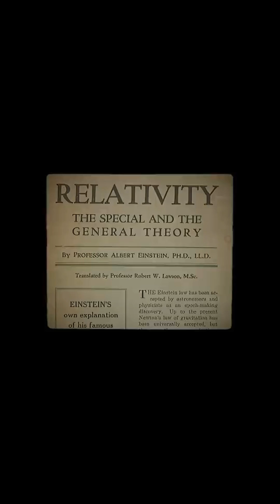Einsteins General Theory of Relativity Unveiling the Secrets of Neptune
Prepare to embark on a mind-bending journey through the cosmos as we delve into the mysteries of Neptune, guided by Einstein's groundbreaking General Theory of Relativity. In this captivating YouTube Shorts video, we unravel the enigmatic secrets of the distant ice giant Neptune, exploring the profound impact of Einstein's revolutionary theory on our understanding of the universe. Get ready for a cosmic adventure like never before!

As we gaze upon the majestic blue orb of Neptune, the eighth planet in our solar system, we are transported to a realm where space and time converge in mesmerizing ways. Join us as we uncover the hidden truths of this distant world and witness the timeless dance of celestial bodies through the lens of Einstein's brilliant insights.

In this must-watch video, we bring to life the awe-inspiring beauty of Neptune's icy atmosphere, its swirling storms, and its mysterious moons. Through stunning visuals and expert narration, we illuminate the intricate connections between Einstein's General Theory of Relativity and the gravitational forces that shape the very fabric of the cosmos.

Experience the thrill of discovery as we unravel the cosmic symphony that governs the movements of planets and stars, all while paying homage to the genius of Einstein and his profound impact on our understanding of the universe. From the warping of spacetime to the bending of light, each moment in this video is a testament to the boundless wonders of the cosmos.

Whether you're a seasoned astrophile or a curious explorer of the unknown, this video offers a unique opportunity to witness the convergence of science and beauty in a mesmerizing display of cosmic grandeur. Join us on this celestial voyage and let the wonders of Neptune and the brilliance of Einstein's theory inspire you to see the universe in a new light.

🔊 Use this sound to immerse yourself in the cosmic symphony of Neptune and Einstein's visionary insights. Let the ethereal tones guide you through a universe of wonder and discovery.

🔇 Don't use this sound if you prefer to experience the silent beauty of Neptune's icy expanse without distraction. Let the visuals speak for themselves as you contemplate the mysteries of the cosmos in serene silence.

Embark on this transcendent journey with us and witness the unveiling of the secrets of Neptune through the lens of Einstein's General Theory of Relativity. Prepare to be amazed, enlightened, and inspired by the boundless wonders that await you in the depths of space. Welcome to a world where science and beauty collide in a cosmic dance of infinite possibilities. Dive in and let the mysteries of Neptune and the genius of Einstein captivate your imagination like never before!

Questions:
1. How did Einstein's General Theory of Relativity revolutionize our understanding of gravity and its impact on celestial bodies like Neptune?
2. In what specific ways did the theory help scientists uncover the hidden secrets and mysteries surrounding Neptune?
3. Can you elaborate on the key moments in the video that showcase the direct application of Einstein's theory in unraveling Neptune's enigmatic nature?
4. How does Neptune's behavior and characteristics provide valuable insights into the validity and accuracy of Einstein's groundbreaking theory?
5. What implications do the discoveries related to Neptune hold for our broader comprehension of the universe and its intricate workings, as illuminated by Einstein's General Theory of Relativity?